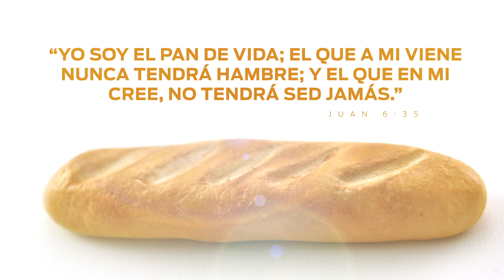Pan en forma de Cruz